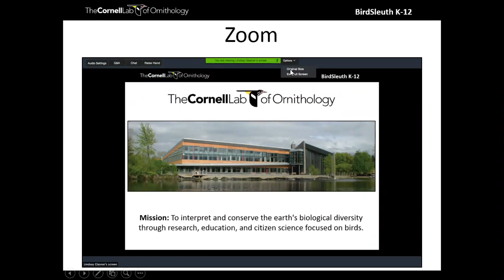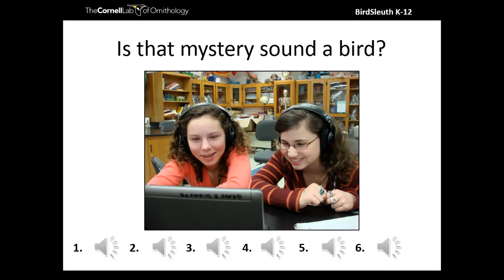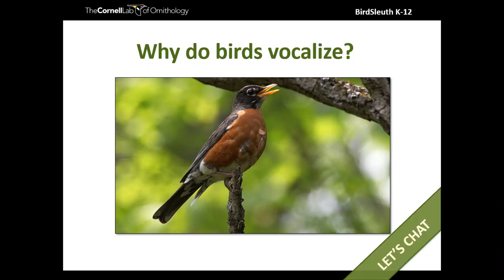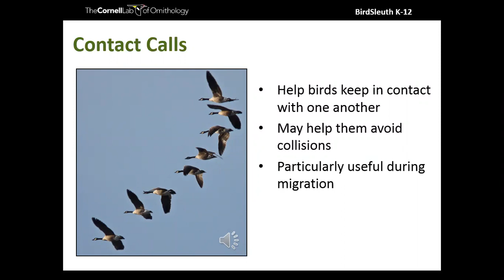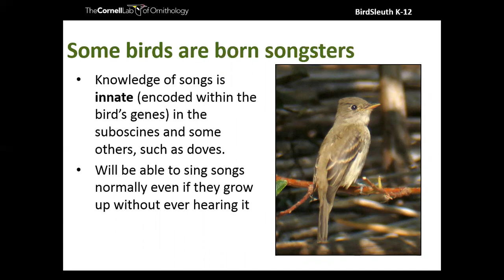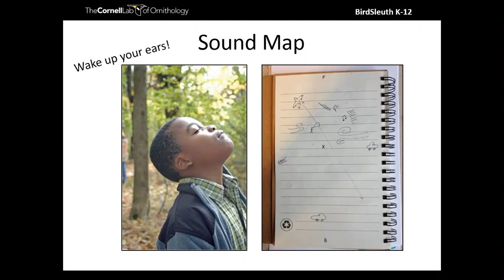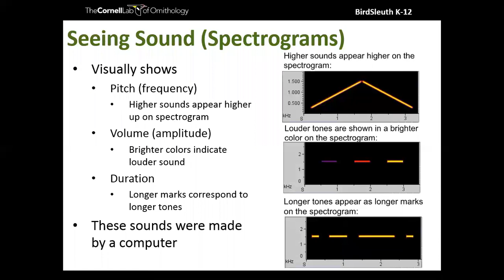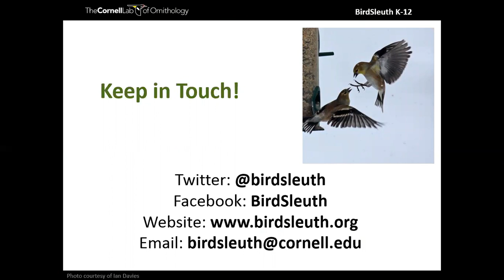Bird Communication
After a quiet winter, your school yard is probably buzzing with bird songs and calls, a sure sign that spring here. But what are the birds saying? Become more familiar with the sounds you hear outside everyday.

In this webinar, educators will:
- Understand how birds communicate.
- Distinguish songs versus calls, and the purpose of bird communication.
- Discover new activities to develop observational skills and learn bird sounds.